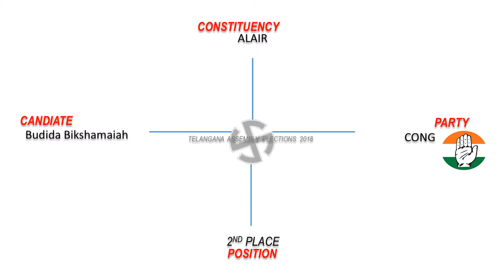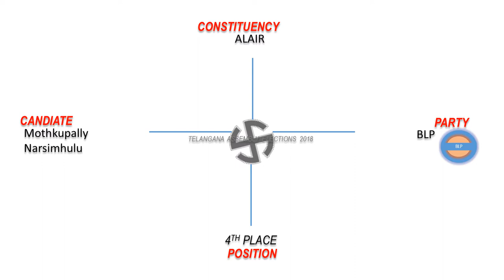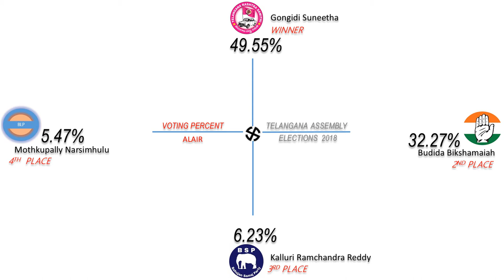ALAIR Assembly Constituency